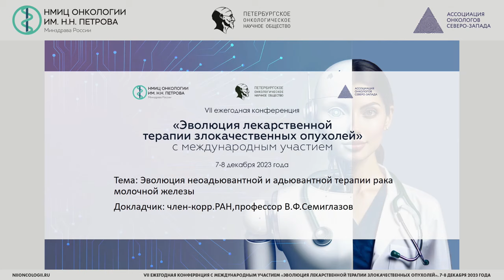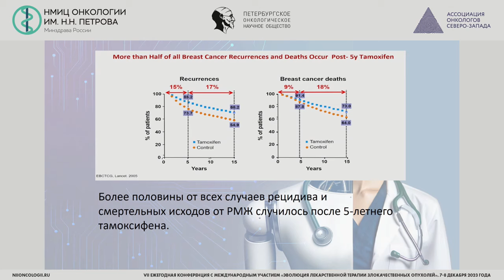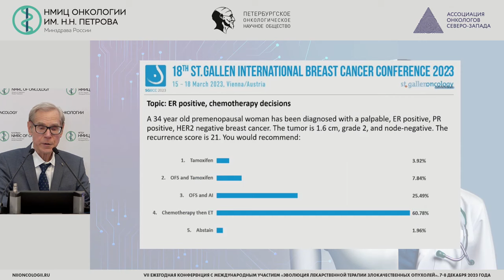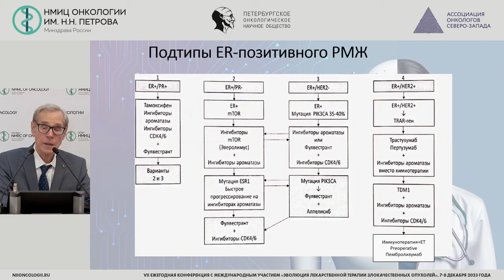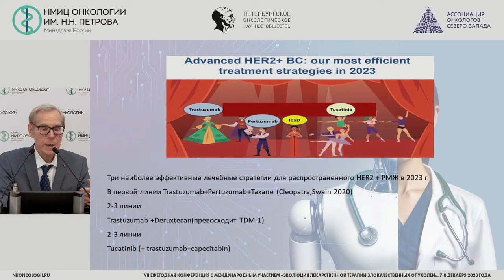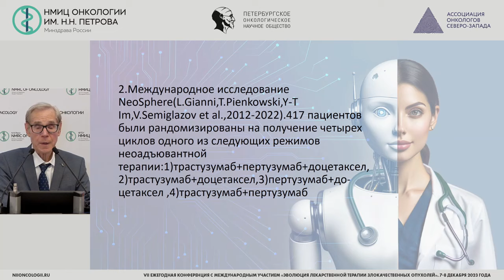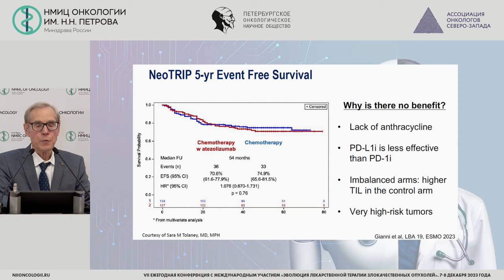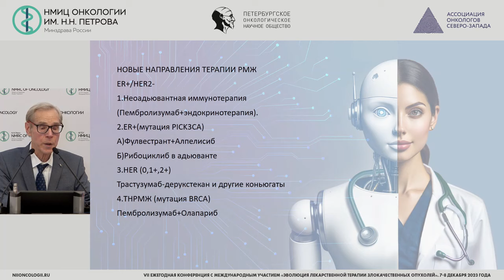Ключевые изменения в системной терапии рака молочной железы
Семиглазов Владимир Федорович – заведующий научным отделением опухолей молочной железы - главный научный сотрудник, врач-онколог отделения опухолей молочной железы НМИЦ онкологии им. Н.Н. Петрова, д.м.н., чл.-корр. РАН, г. Санкт-Петербург